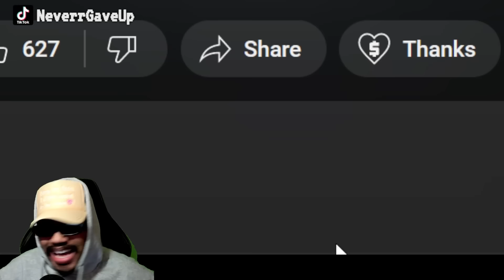Serena Williams DESTROYS Drake at the ESPYs for LOSING BEEF to Kendrick Lamar & Plays Not Like Us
Serena Williams takes the stage at the ESPYs and makes fun of Drake for losing his rap beef to Kendrick Lamar and then dances to Kendrick's "Not Like Us" diss record on stage.